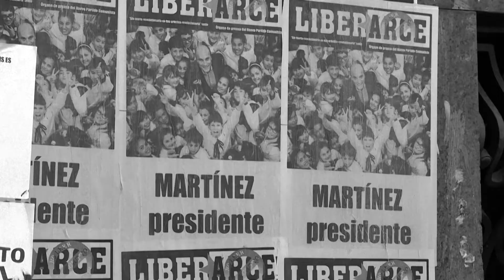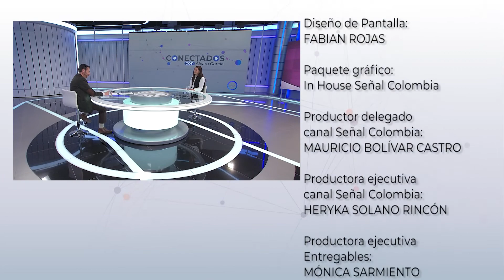Fernanda Trías en entrevista con Álvaro García